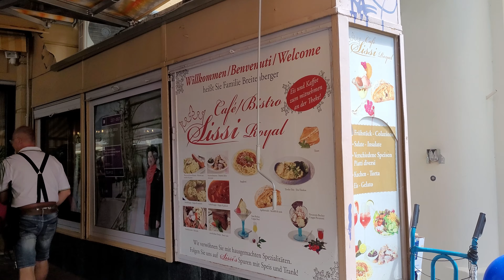Südtirol - Meran ein Traum - South Tyrol - Meran a dream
Die Kurstadt Meran
Mediterrane Kurstadt mit historischen Wurzeln
Meran ist eine kleine, aber sehr feine Kurstadt im Herzen Südtirols. 40.000 Einwohner deutscher und italienischer Muttersprache leben hier friedlich zusammen und sorgen für einen einzigartigen Mix aus Küche, Kultur, Sprachen und Bräuchen.
Die mittelalterliche Altstadt und die umliegenden Ortsteile sind umgeben von mittleren und hohen Bergen und charakteristischen Tälern. Seit 200 Jahren ist Meran eine bekannte Destination für Urlauber und Erholungssuchende, bekannt vor allem für das schöne Wetter (300 Sonnentage im Jahr!) seine Küche und die vielfältigen Gestaltungsmöglichkeiten.